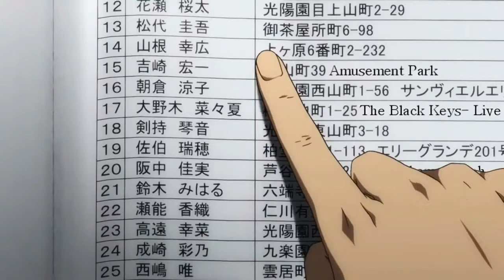It's Time - AMV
Editor - LopezAMV